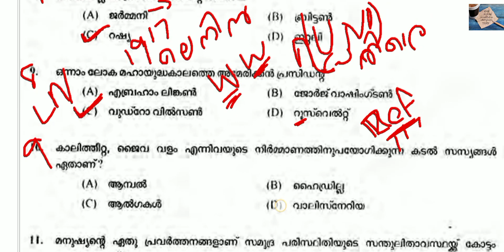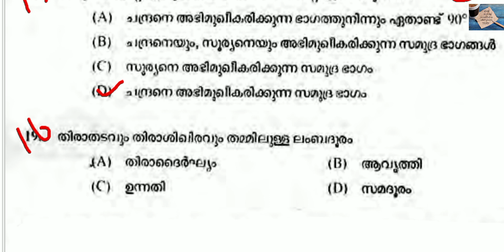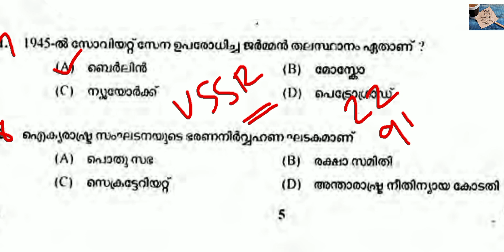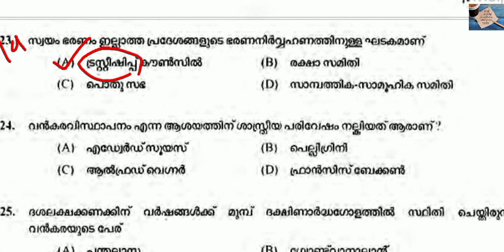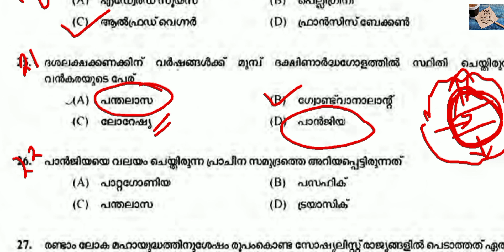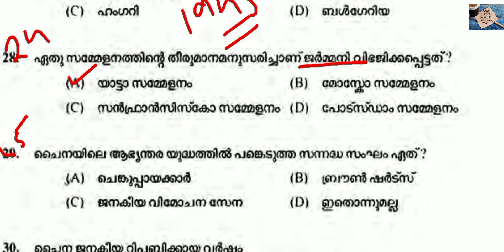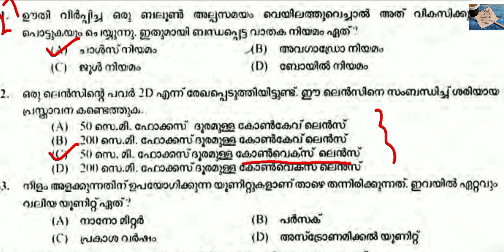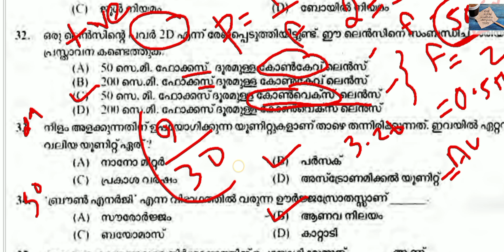Khadi BOARD LDC ( DAY -5 ) | MOCK TEST എഴുതി വിജയം നേടാം 🔴 | LDC 2024 | UNI LGS | BRUCLEE PSC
LDC 2024
KHADI BOARD LDC
LGS
LGS 2023
LGS 2024
FIREMAN
FIREWOMEN
psc science
psc biology
psc chemistry
psc physics
PSC CONSTITUTION CLASS
PSC BHARANAKHADANA
MALAYALAM CONSTITUTION
1857 revolt
1857 revolt malayalam
RTI 2005
FIREMAN 2023
188/2023
FIREMAN SPECIAL TOPICS
FIREMAN SYLLABUS
FIREMAN 2023 PSC
FIREMAN CLASS
FIREMAN KERALA PSC
FIREMAN DRIVER
ldc 2024
lgs
2022 CPO MAINS
2022 CPO MAINS QUESTION PAPER WORKOUT
2022 CPO WCPO MAINS EXAM
2023 CPO
2023 WCPO
CPO EXAM
cpo c;ass
bfo class
awards 2021
film awards
PSC NEWS
PSC LATEST UPDATES
PSC NOTIFICATIONS
PSC NEW NOTIFICATION
UNIVERSITY LGS
UNIVERSITY ASSISTANT
wcpo class
wcpo special topic
irb class
apo class
ipc class
ipc complete class
kerala police
police constable 2023
cpo 2022
cpo 2023